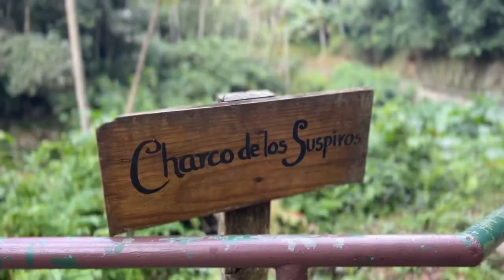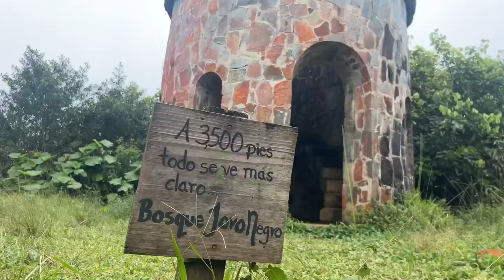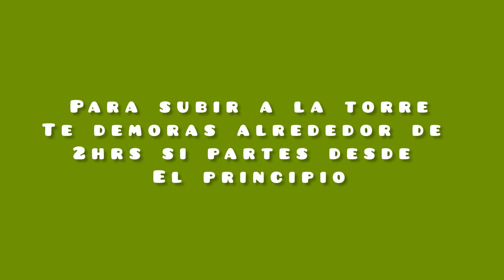Hiking Trail in Puerto Rico | Toro Negro Forest🦋 |Donde caminar en Puerto Rico🇵🇷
Definitivamente no te puedes perder esta belleza natural de nuestro bello Puerto Rico 🇵🇷